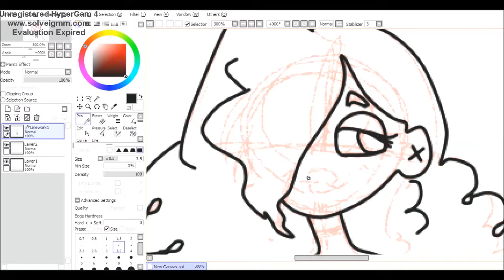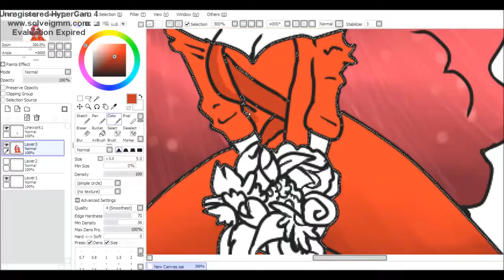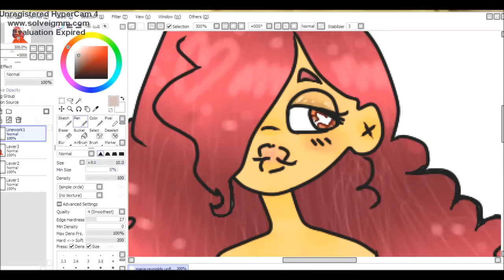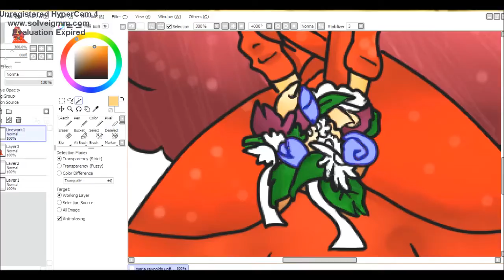Miss Maria Reynolds (SPEEDPAINT!!!)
HI GUYS! HOPE YOU LIKE THIS!

SONG: "Say No To This" from HAMILTON by LIN-MANUEL MIRANDA
PROGRAMS USED: Paint Tool Sai, HyperCam 4, Movie Maker